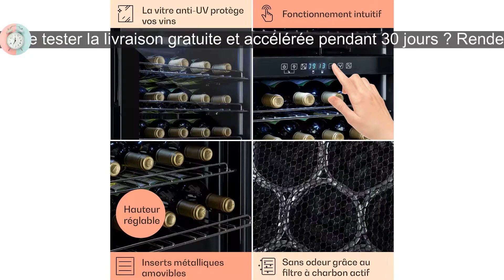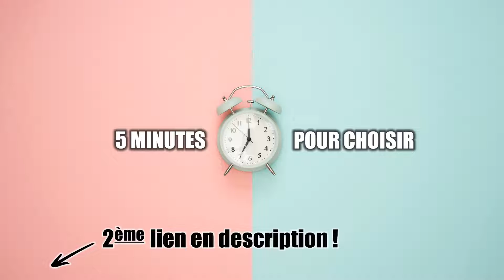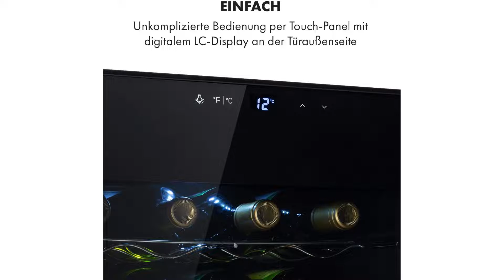Meilleure Cave à vin de service 30 bouteilles 2022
👉 Cave à vin KLASTEIN SHIRAZ - 80L, 29 bouteilles
👉 Cave à vin KALAMERA KRC-33BSS - 100L, 33 bouteilles
👉 Cave à vin KLARSTEIN BAROLO - 70L, 28 bouteilles
💖 LIVRAISON AMAZON GRATUITE :

Vous êtes à la recherche d'une cave à vin de service ? cave à vin environ 30 bouteilles ? cave à fin compacte ? cave à vin élégante et pratique

Vin blanc ? Vin rouge ? Vin rosé ? Champagne ?  chaque vin mérite sa cave !

00:00 Introduction
00:38 KLASTEIN SHIRAZ (29 bout.)
01:48 KALAMERA KRC-33BSS (33 bout.)
02:57 KLARSTEIN BAROLO (28 bout.)
04:22 ABONNEZ-VOUS ! 🔥